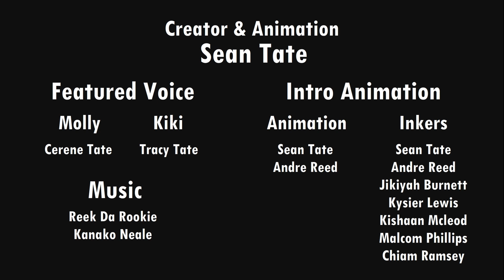Hardly Working Molly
Here's another animated short from the "Oh! Snap" series. In this episode we get to learn more of the characters personalities as Molly expresses how much of a hard worker she is! For more content & merch scan the QR code at the end of the video!